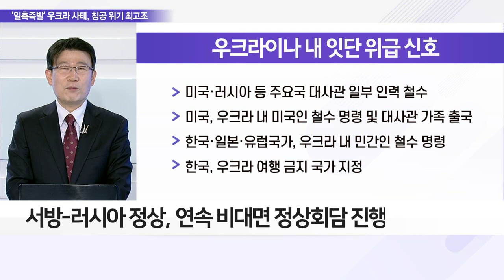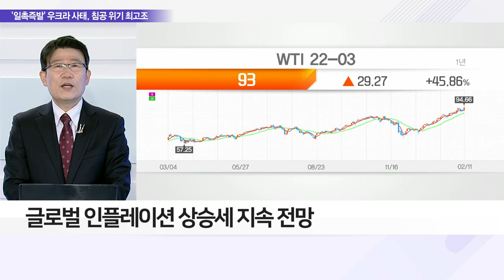우크라 사태 일촉즉발… 美·러 주재 대사관 철수_이슈 파워 (20220214)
Q. 우크라 둘러싼 잇단 위급 신호… 침공 임박했나?
- 연말 이후, 우크라 사태로 서방-러시아 긴장 지속
- 우크라이나의 나토(NATO) 가입 추진에 러시아 반발
- 작년 말, 우크라 국경에 러시아군 10만 명 이상 배치
- 러시아, 우크라이나 침공 임박설… 자국민 출국 권고
- 미국, 유럽 주요국에 '러시아 16일 침공설' 전달
- 서방-러시아 정상, 연속 비대면 정상회담 진행
- 군사적 충돌 가능성에 외교적 해법 위한 대화 지속

Q. 우크라 침공 임박 '공포'… 글로벌 경제 타격은?
- 서방, 러시아에 대한 경제재재 등 실시 예정
- 달러 결제 체제 내 러시아 퇴출 등 여러 안 표출
- 러시아 경제 제재 시 국제 원자재 가격 폭등 우려
- WTI 유가, 러시아 침공 우려로 95달러대 상승
- 글로벌 인플레이션 상승세 지속 전망
- 우크라 내 곡물 생산 타격 우려… 국제 곡물가 불안
- 우크라이나, 세계 주요 옥수수‧밀 생산 국가
- 국제 밀·대두 가격, 10년 만에 최고치 경신 중